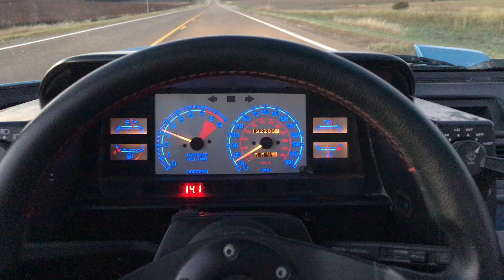7AGE AW11 Pull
Stock bottom end, bigport Head with a Megasquirt MS2